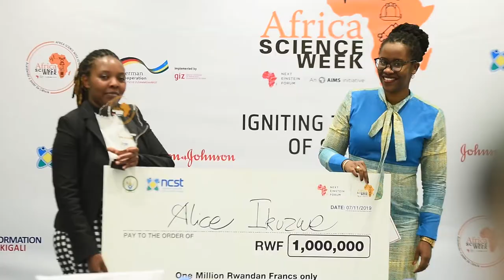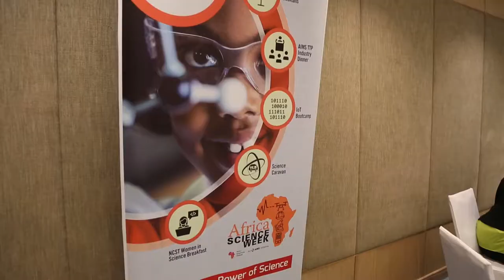NEFScienceWeek 2019 Rwanda: Women in Science Breakfast